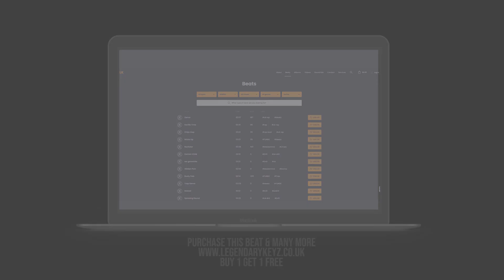[FREE] Tunde x Meekz Type Beat - "Head Start" | UK Rap Instrumental 2020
Buy 1 Get 1Free  (Add 2 Beats To Cart)

Prod by legendarykeyzz

Premium WAV lease (MP3 and WAV) Price $50
Tracked out Lease (MP3 and TRACK STEMS) Price $200

Tunde Type Beat
Tunde Type Beat 2020
Meekz Type Beat
Meekz Type Beat 2020